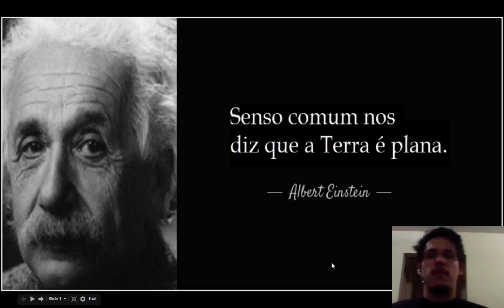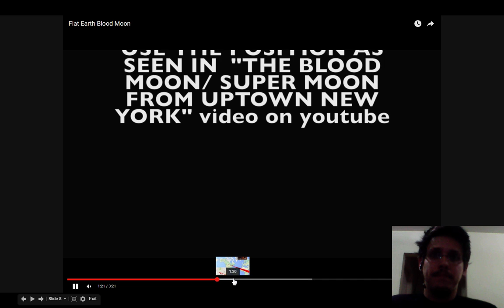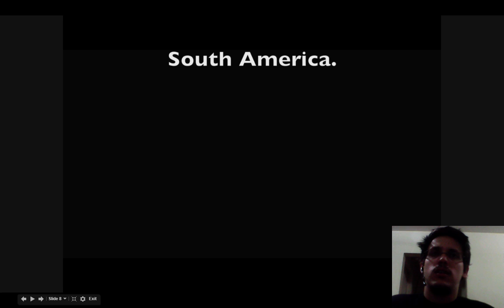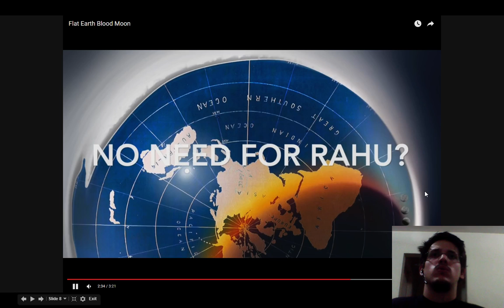36 - Terra Plana: Lua Sangrenta